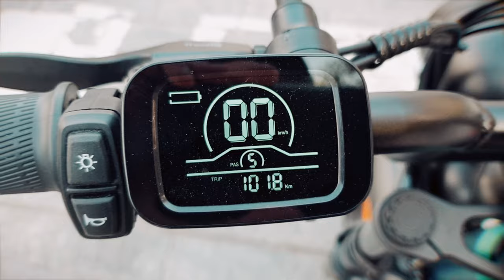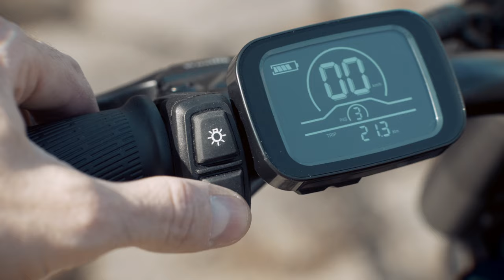ENGWE M20: A Bicicleta Elétrica Mais Confortável do Mercado com Duas Baterias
Olá pessoal, hoje vamos dar uma olhada na ENGWE M20, uma bicicleta elétrica que é conhecida por seu conforto e suas duas baterias.

Você está procurando uma bicicleta elétrica que seja confortável e tenha autonomia de sobra? Então você precisa conhecer a ENGWE M20!

A ENGWE M20 é uma bicicleta elétrica com suspensão dupla que fornece conforto incomparável em qualquer terreno. Os pneus largos de 20 x 4,0 polegadas também ajudam a absorver os solavancos e fornecem uma condução suave.

Além disso, a ENGWE M20 possui duas baterias que oferecem uma autonomia de até 100 km em modo assistido. Isso significa que você pode pedalar por horas sem se preocupar com a bateria acabar.

A ENGWE M20 é uma excelente opção para ciclistas que procuram uma bicicleta elétrica confortável e com autonomia. É uma ótima escolha para quem quer explorar trilhas, fazer viagens de longa distância ou simplesmente se divertir pedalando.